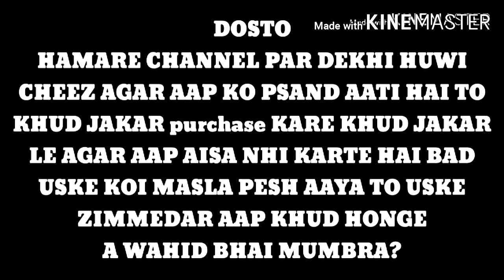Almond color Jacobin Fancy pigeon & Satinet piston 2 pair | Mumbai Fancy pigeons | 26 September 2020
Bred Name almond Jacobin pigeon.

Satinet piston,

Owner Name rahil shaikh From Mumbai Vasai Road

Instagram id Mumbra fancy pigeons,